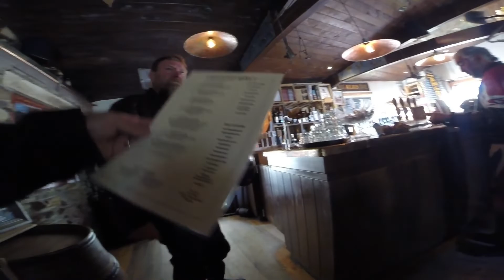Beaumont Rally 2019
Riding some km's to get to the wonderful little place called Beaumont.
Beaumont is a perfect destination, including some great pieces of the South Islands Roads, to the little country pub, with an awesome little vibe. Hospitality, great food and hydrating drinks.